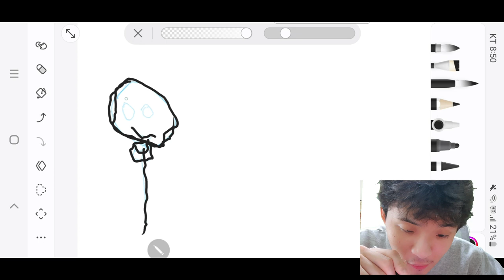뇌병변유튜버가 심심해서 풍선 그리 7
이 콘텐츠는 인공지능 가상 연기자 서비스, 타입캐스트를 활용하여 제작되었습니다.출연진: 사용하신 캐릭터의 이름을 박찬기사 머루